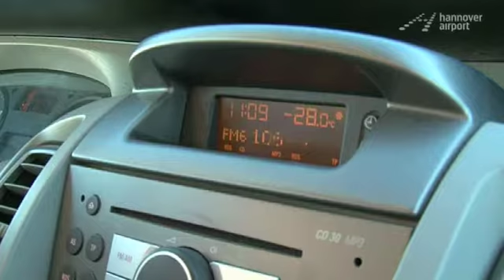Winter Dream Destination 3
With Airberlin from Hanover to Arvidsjaur within two hours Day 3 and 4

Winter Dream Destination Arvidsjaur Dou you also have the desire to see this snow destination yourself now? Airberlin takes you to Arvidsjaur in the North of Sweden within only two hours.

» More information and tickets are available on airberlin.com